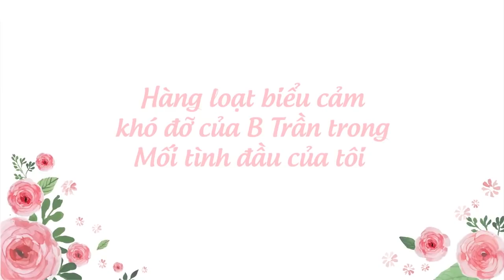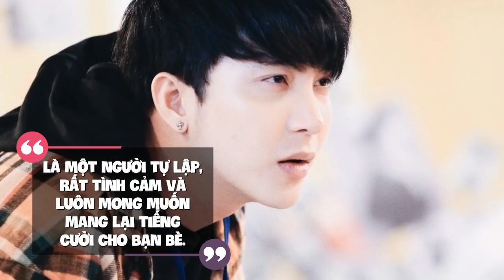B Trần Bựa Không Thua Gì Choi Siwon Trong Mối Tình Đầu Của Tôi | She Was Pretty Việt Nam